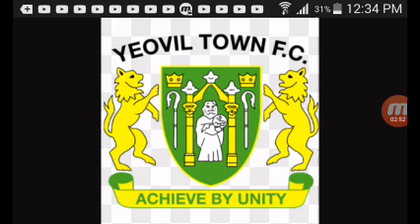HINO DO YEOVIL TOWN